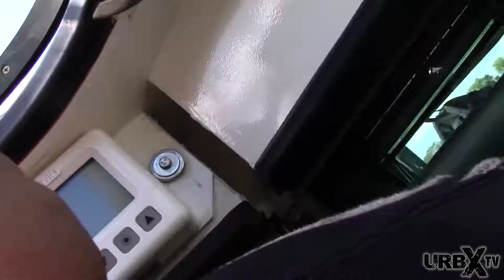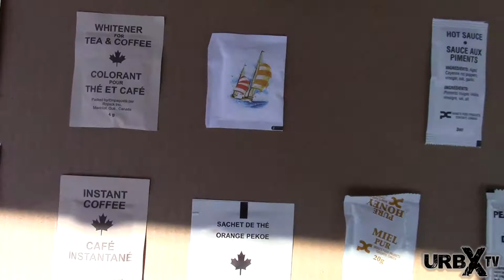URB-X-TV-CANADA-QUEBEC CITY-ARMY BASE TOUR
We were invited to come visit the Quebec Canadian Army open house day, where they had games and bouncy castles for the kids, and for us big kids we had fun seeing all the cool vehicles and weapons that these men and women use.

I would like to give a shout out to all the crew in the 3rd Battalion, the best Battalion in Canada. ;) We Canadians are proud of you!

You can also make a small donation to my PayPal as well, just click the link to take you to my PayPal